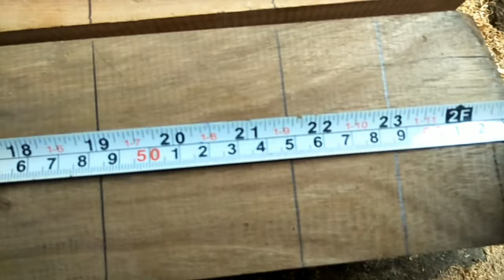Heavy duty wood takht made simple steps ।।लकड़ी का तख्त बनाये ।।लकड़ी की भारी टेबल कैसे बनाये .....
How to make heavy wood bed takht
Heavy duty wood takht
Wood takht..